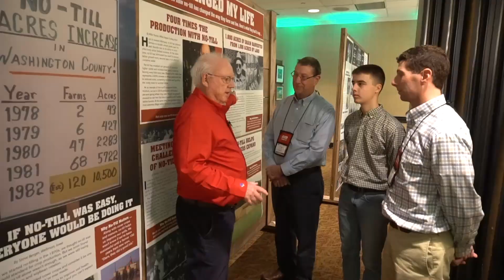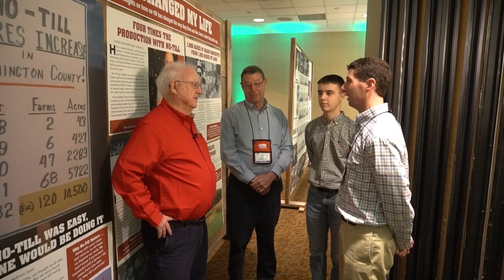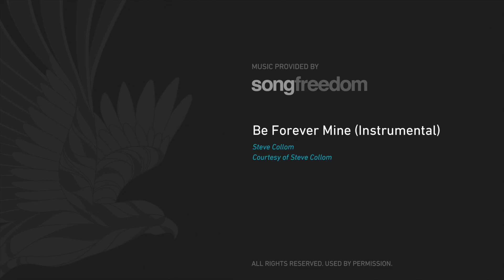The Future of No-Till Farming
The Young family discusses the future of no-till farming and what they believe the future of farming looks like for their farm.